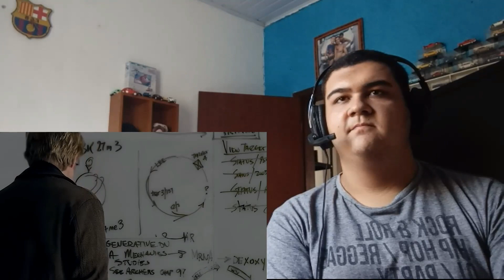REACT FIZEMOS O ESPETACULAR HOMEM-ARANHA 3 FILME COMPLETO, COMO DEVERIA SER????